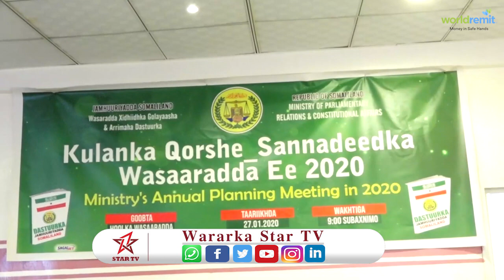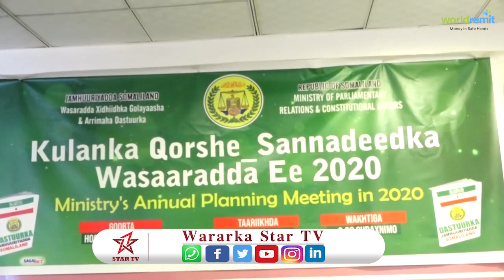Kulanka qorshe sanadeedka 2020 ee Wasaarada xidhiidhka golayaasha ayaa lagu qabtay Hargeysa